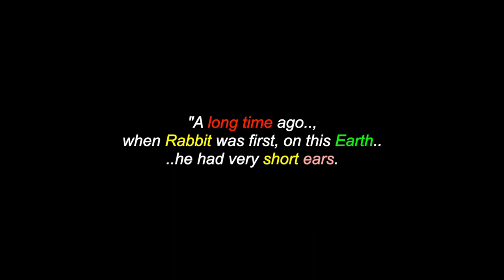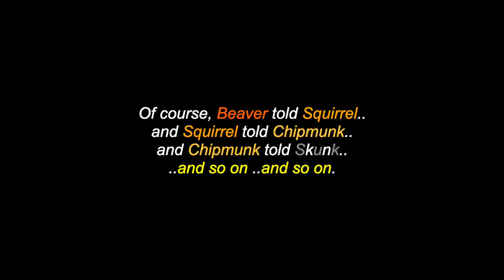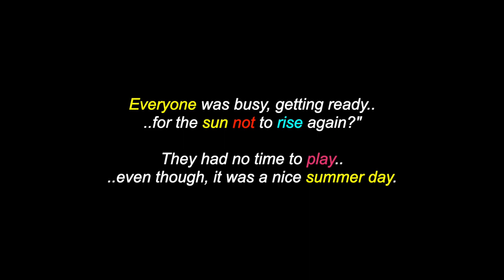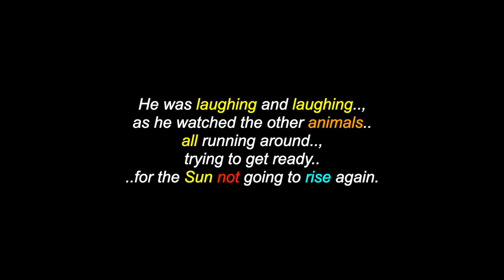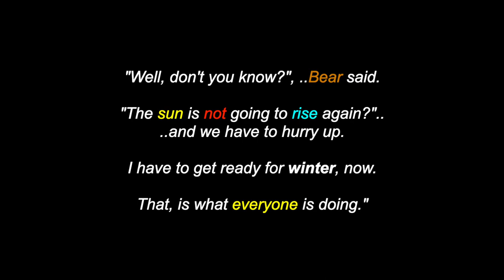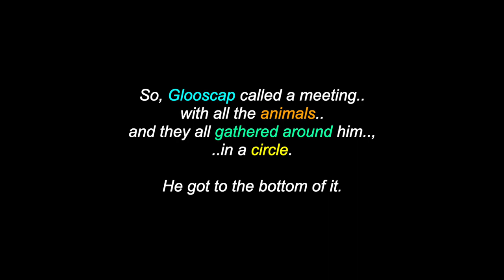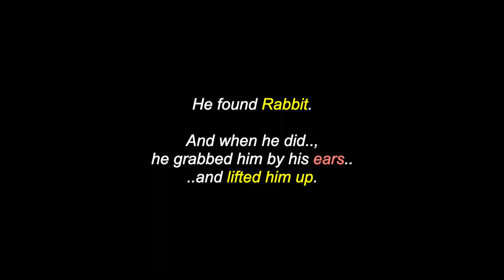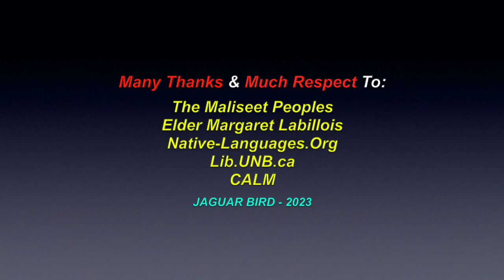How Rabbit Got His Long Ears: Maliseet Legend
This is a video for: "How Rabbit Got His Long Ears", a Maliseet Peoples legend. There are also videos in this channel for over 1100 North, South & Central American Tribes & First Nations, Residential Schools, Chiefs, Elders, Historical Events, Indigenous Concerns, Quotes, Environmental Youth Activists.. and much more.

I claim no ownership of any of the clips, video and music expressed in this video...and employ my borrowing of them with much respect and thanks. Credits are also given at the end of the videos, as well as below. No personal monetization is being done with this video, by me, nor do I receive any other benefits from ANY of these videos.They are meant for all, to heal, teach, discuss, inspire and inform and share. No theft and/or disrespect is intended. I post all of these videos, with love and respect. I am also "not" part and/or, a member of "any other social media sites, boards, chat-rooms, member sites" (i.e.: Facebook, Instagram, Twitter, etc.. etc.. etc..)

Many Thanks & Much Respect To: The Maliseet Peoples..; Elder Margaret Labillois..; Native-Languages.Org..; Lib.UNB.ca..; CALM.. and to all the other brothers and sisters who have contributed to this video with photos and/or, in any other way.